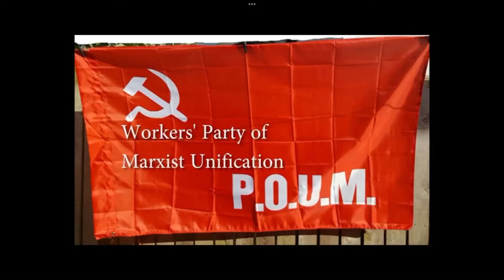Italy Vs Poland